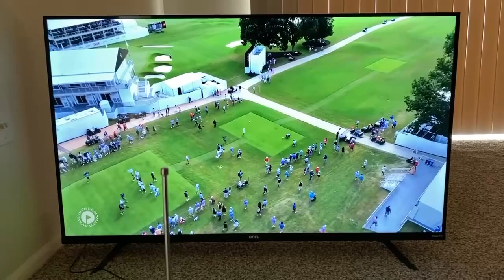Golf Peacock TV We’d. Aug. 26, 2024 | BLACKSTONE Creator Classic | East Lake